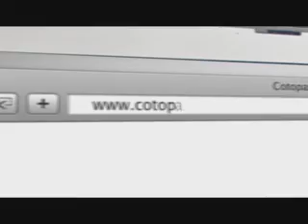Jorge Guamán en entrevista con canal de TV de La Maná